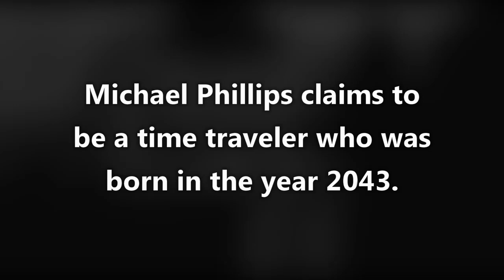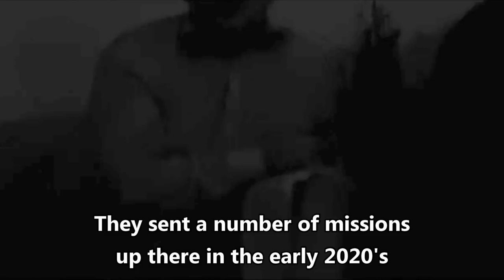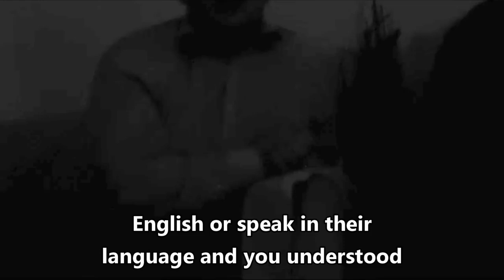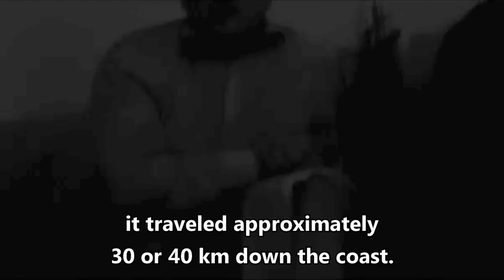Time Traveler From 2075 Reveals WWIII Details